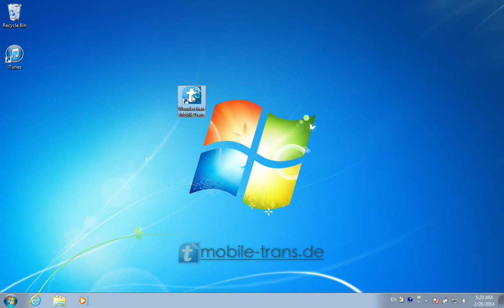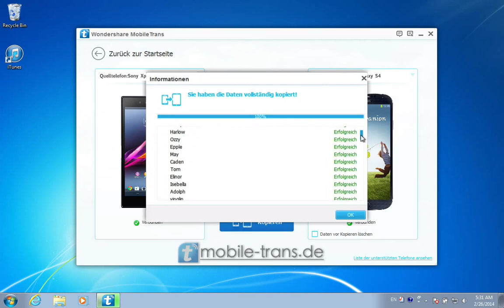[Sony Samsung Weisung]: Wie Sie Daten wie Kontakte, SMS von Sony auf Samsung übertragen.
Wie Sie Daten wie Kontakte, SMS und Musik von Sony auf Samsung übertragen.

Wenn Sie ein neue Android-Handy, wie Samsung Galaxy S5, bekommen, bestimmt ist es Ihre erste Arbeit, alle Kontakte, SMS, medialen Dateien und Appsvon Sony auf Samsung übertragen. Hier ist MobileTrans das geeignete Programm für Sie :

Mit nur 3 Schritten können Sie bei unserem MobileTrans Daten zwischen Android-Handys einfach verschieben. Downloaden Sie die kostenlose Testversion von MobileTrans, und sehen Sie den Video-Tutorenkurs. Mit Hilfe von dem Tutorenkurs können Sie alle Ihre Kontakte, Apps, Anrufliste, Videos, Fotos, Musik, SMS von dem alten Sony-Handy auf das neue Samsung-Handy transferieren.

Mit Hilfe von Wondershare MobileTrans ist hier die einfache Schritte, Kontakte zwischen Android-Handys zu übertragen :
Schritt 1: Downloaden Sie die kostenlose Testversion & Starten Sie das Programm.
Schritt 2: Verbinden Sie beide Geräte Sony und Samsung Galaxy S5 mit dem Computer
Schritt 3 : Übertragen Sie Kontakte von Sony auf Samsung Galaxy S5 mit nur 1-Klick

Ein leistungsstarkes Mobiltelefon Transfer Programm wird Ihnen helfen, Kontakte, SMS, Anruflisten und Medien zwischen Android, Symbian und iOS-Geräten übertragen.

Der schnelle und einfache Handy-Umzug: Übertragen Sie alle wichtigen Daten beim Handy-Umzug zwischen Android, Symbian und iOS Mobiltelefonen.

Kontakte, SMS, Anruflisten, Fotos, Musik, Videos und Apps übertragen
Kontakte kopieren, einschließlich Details wie Adresse, E-Mail, Firmeninfo, etc.
Unterstütz über 2000 Handys wie Nokia, Android, Apple iPhone 5/4S/3SG, etc.
Übertragt Dateien zwischen Handys mit unterschiedlichen Mobilfunkanbietern wie T-Mobile, EPlus, Base, O2, Vodafone, etc.
Kopiert alle Dateien verlustfrei